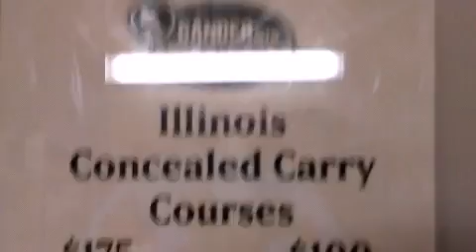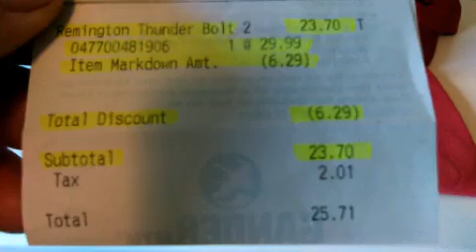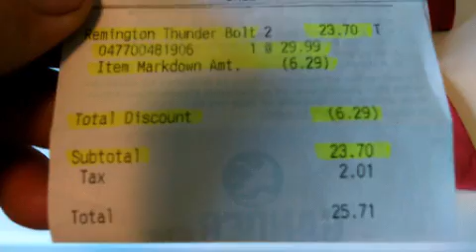The NPM ThunderBolt Challenge!! WPS!!